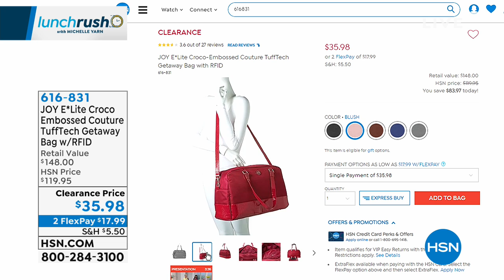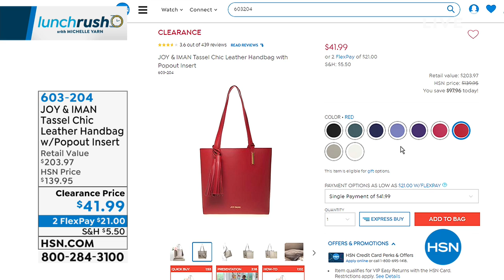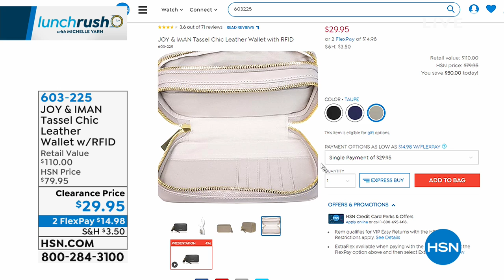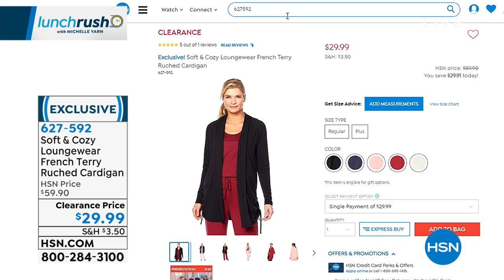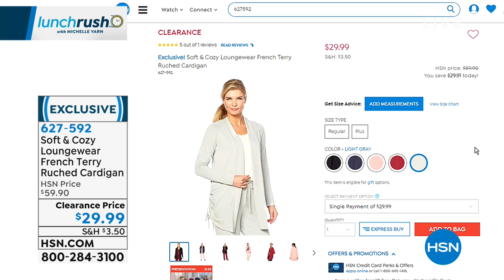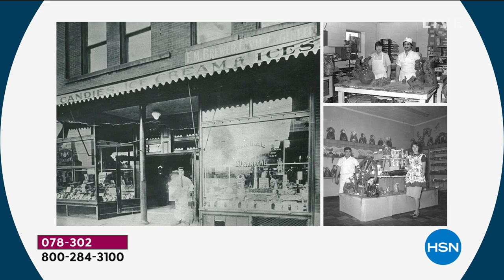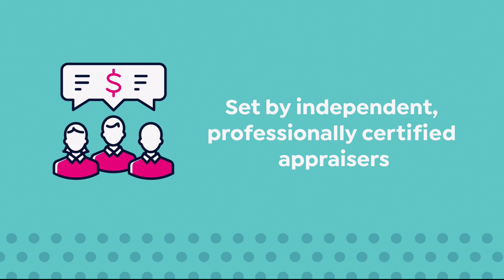HSN | Lunch Rush with Michelle Yarn 04.04.2019 - 12 PM